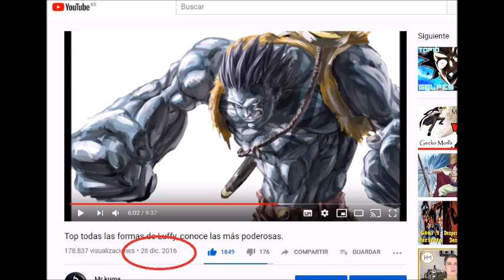Top todas las formas de Luffy 2020, conoce las más poderosas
Conoce todas las transformaciones de la Gomu Gomu y comenta cual es tu favorita.